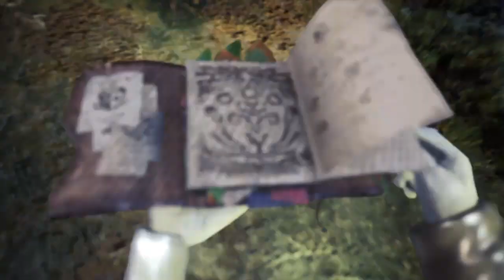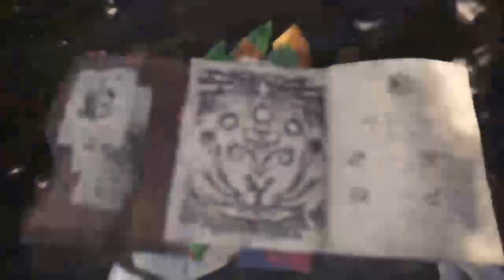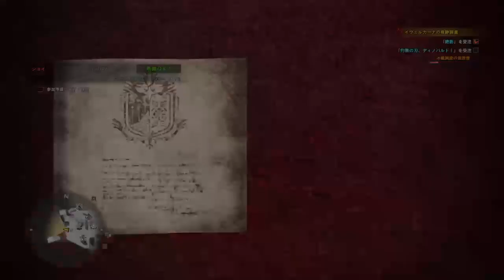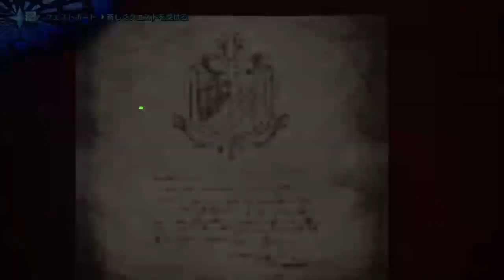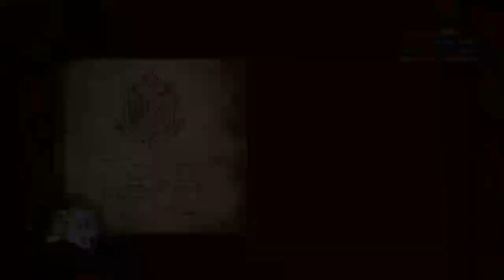Joy1024 のmonster hunter world iceborne ep.3